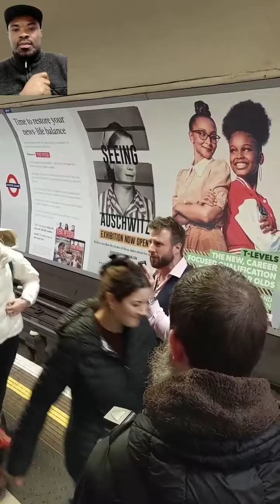welcome to London no pants day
London no pants day